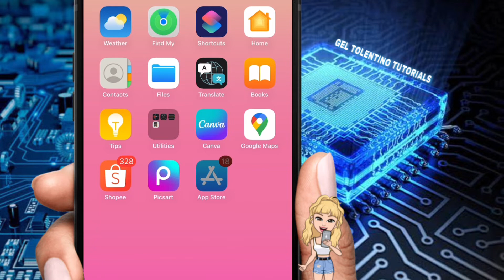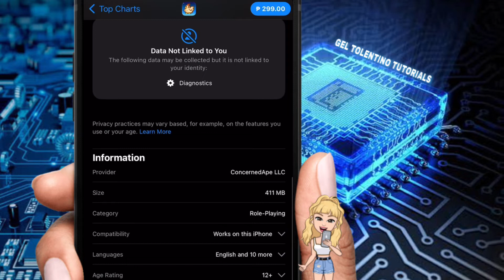HOW TO CHECK STARDEW VALLEY APP VERSION HISTORY 2024 | STEP BY STEP TUTORIAL | QUICK TUTORIAL